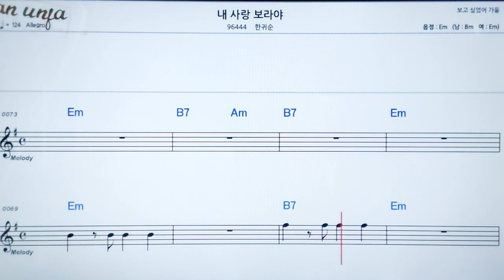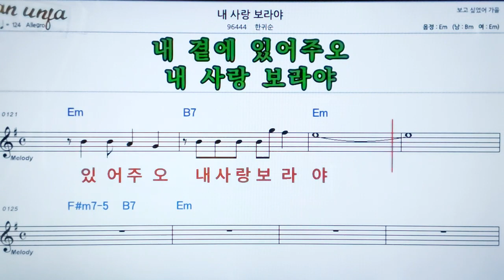내 사랑 보라야/한귀순👍악보, 노래,기타 코드,가사,Karaoke*카라오케 반주